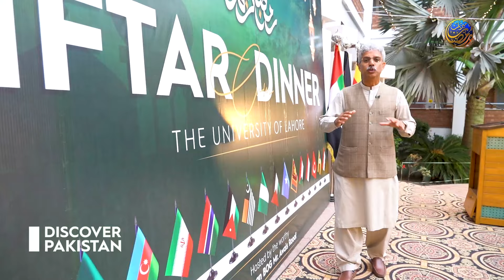Iftar Dinner At Lahore University With Foreign Muslim Students | Mezban Ramzan With Amin Hafeez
Iftar Dinner At Lahore University With Foreign Muslim Students | Mezban Ramzan With Amin Hafeez | Ramzam Special

Join Amin Hafeez for "Mezban Ramzan" as we share an Iftar dinner at Lahore University with foreign Muslim students, fostering cultural exchange and unity during this Ramzan Special. Experience the warmth of hospitality and camaraderie as we celebrate diversity and the spirit of Ramzan together.